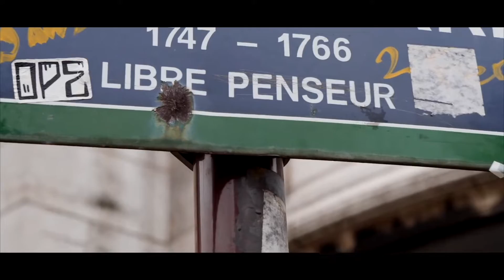MES PRIERES L'AMI TARIK Feat KAZKAMI